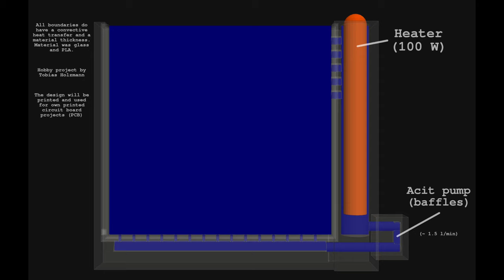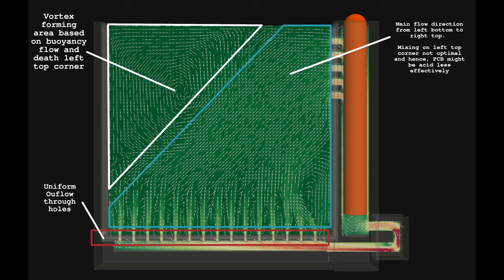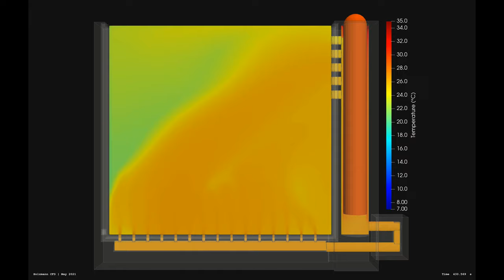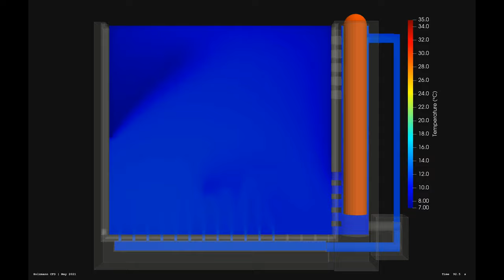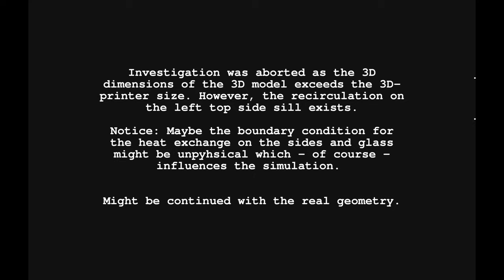Etching Device ∇ OpenFOAM®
The following CFD analysis in OpenFOAM shows an etching device for PCBs (printed circuit boards) and a try for a better fluid flow inside the cuvette. Generally, such etching devices have an air pipe at the bottom, which inserts air bubbles to move the liquid inside the cuvette. The motion is used to mix the fluid internally and avoid an accumulation of copper ions at a special region, lowering the chemical reaction rate.

The idea is to avoid the insertion of the air bubbles as they lower the temperature of the liquid. Hence, a membrane pump will be added, which pushes the fluid to move. The video shows the usage of CFD analysis and the great insight into the fluid-structure.

All boundaries do have a heat transfer rate to the ambient by using an ambient temperature of 7 °C (which might not be really physical) and a heat transfer rate of around 10 W/m²/K. Furthermore, the glass and plastic thickness was taken into consideration. The pump itself was modeled by a pressure jump over a cyclic patch (baffles).

A new design is already in progress and will be printed. A new analysis will be published after the 3d printing will be finished and the simulation data are available. However, I want to add a real-video of the device after everything is finished.

00:00    Introduction
00:05    The geometry
00:28    The boundary conditions
00:32    Temperature profile of the original geometry
01:05    Velocity profile of the original geometry
01:40    Analysis of the simulation
01:44    Optimization #1 Introduction
01:53    Optimization #1: Temperature profile
02:37    Optimization #1: Velocity profile
03:22    Analysis of the simulation
03:26    Optimization #2 Introduction
03:29    Optimization #2: Temperature profile
03:55    Optimization #2: Velocity profile
04:20    Analysis of the simulation
04:23    Summary
04:30    New design

Keep foaming,
Tobias